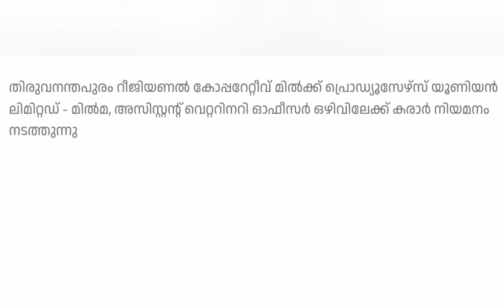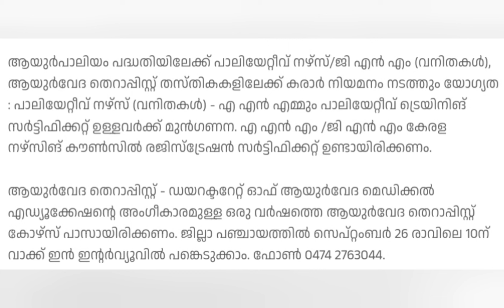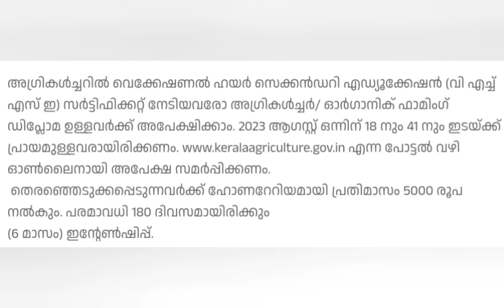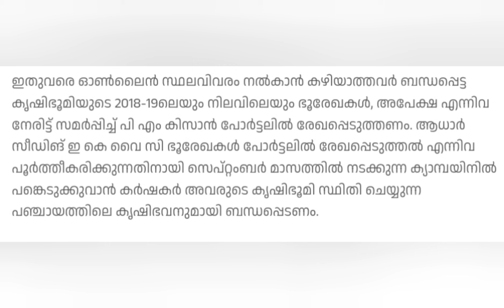കേരളത്തിൽ വന്നിട്ടുള്ള പുതിയ ജോലി ഒഴിവുകൾ Kerala job vacancy today 2023 @4rkjobsworld